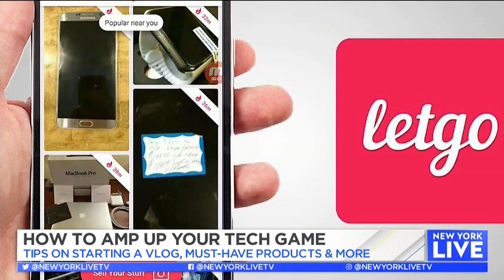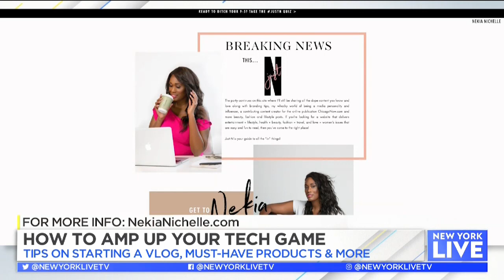How To Amp Up Your Tech Game | New York Live TV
Nekia Nichelle shares tips on starting a vlog, must-have products, and more with Jacque Reid.